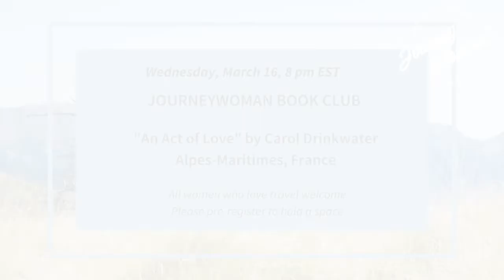JourneyWoman Book Club: Meet "An Act of Love" Author Carol Drinkwater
Our March Book of the Month 2022: “An Act of Love” by Carol Drinkwater, Set in Alpes -Maritimes, France

Book Club Meeting March 16, 2022, 8 pm ET (Register

JW CEO Carolyn Ray talks with author Carol Drinkwater  about the kindness of strangers, the courage of communities and her solo trips in the Mediterrean.

Music license available from Envato